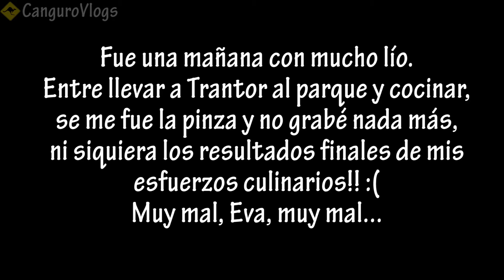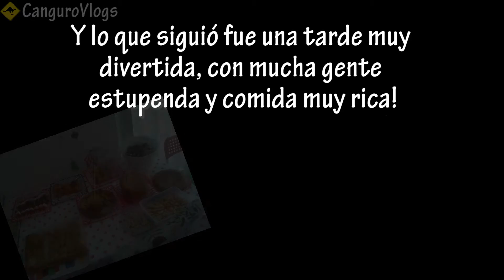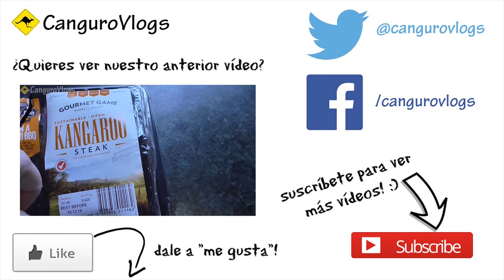Fiestas, atascos y cirugía estética - Vlog #7 - Nuestra vida en Australia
Nos vamos de comida con el grupo de españoles, no sin antes disfrutar del maravilloso tráfico de Sidney! Y nos planteamos sacar un bolso y unos zapatos de lo que le sobra a Trantor de cara :P